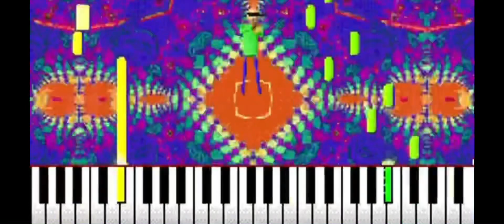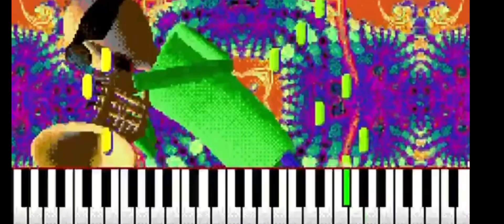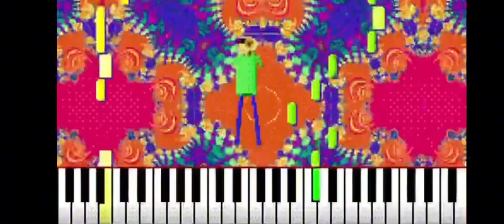WHATS WITH THE POSTERS??????? | BALDIS BASICS + / CLASSIC | You’re Mine..